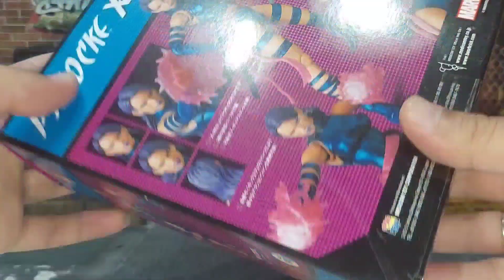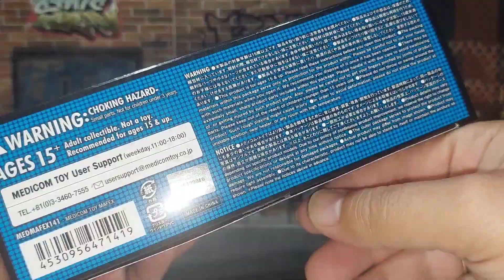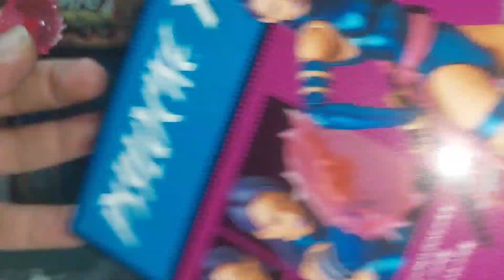unboxing video review en español de figura medicom toys mafex psylocke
la calidad de mafex siempre presente. figuron